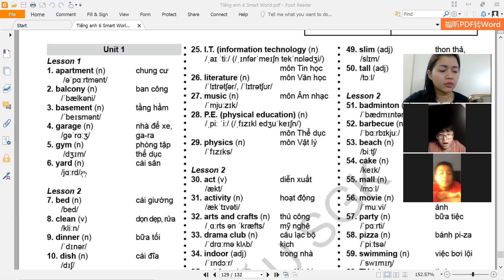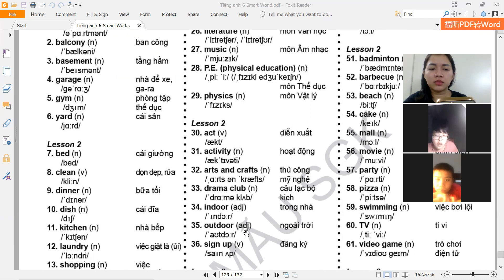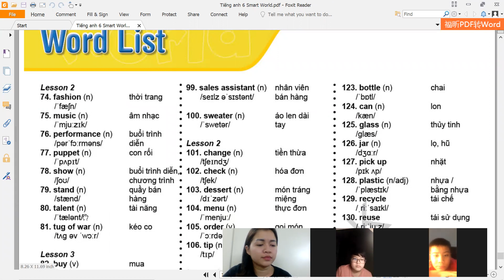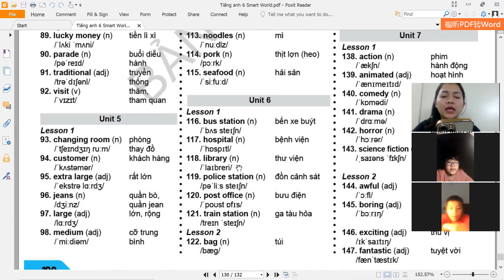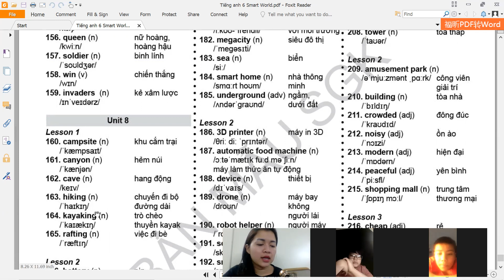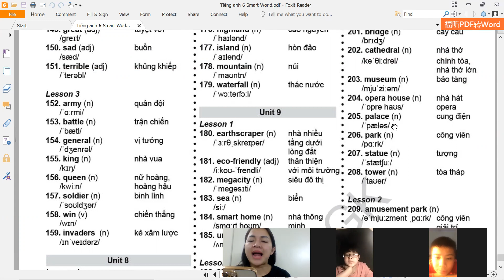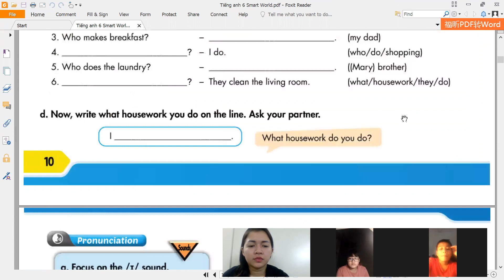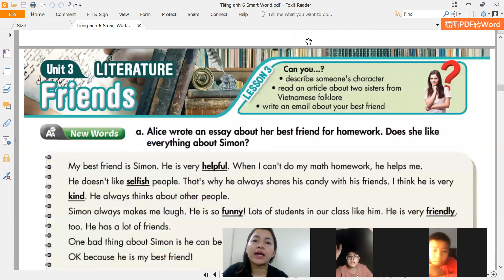30 phút thuộc luôn 221 từ vựng Tiếng Anh lớp 6 sách Smart World